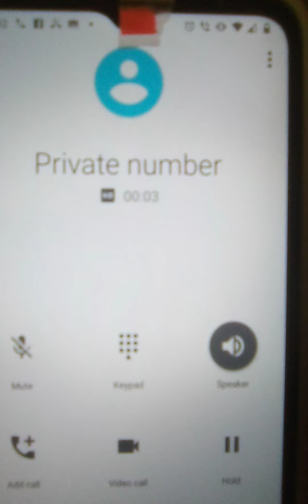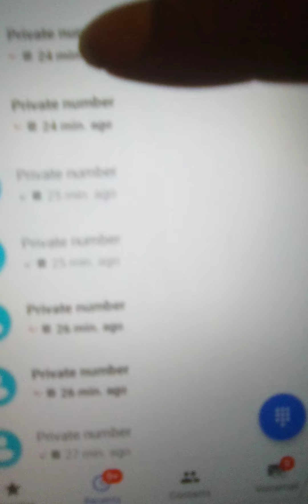May 21, 2022 Relentless prank calls, it has been going on years. 157 calls in one day.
I would not answer dozens of calls on my cell phone. Multiple threats degrade, etc...The prank caller terrified me by calling on the hotel phone I was staying at temporarily.  Police will not investigate any crime that happens to me. They are aware of it and a lot of it they are behind.

Police later entice that hotel to deny me future service out of corruption, instead of investigating the crimes.

Calling 911 on the police for lying, tampering with evidence, and covering for my abuser for years.